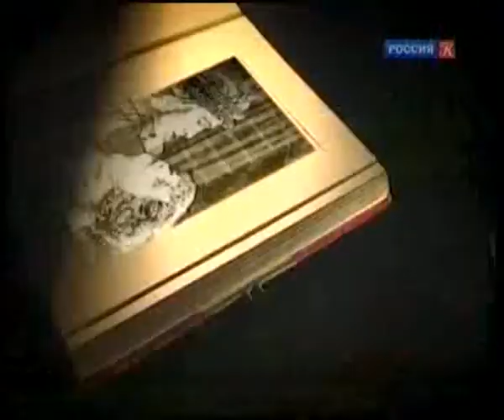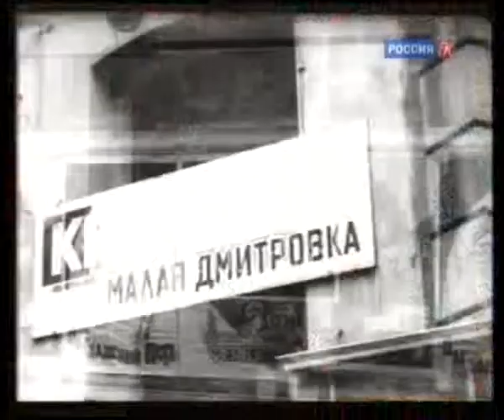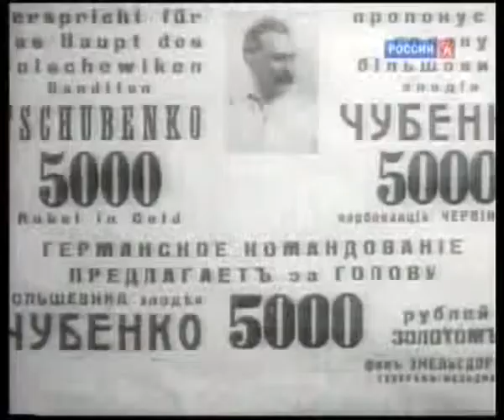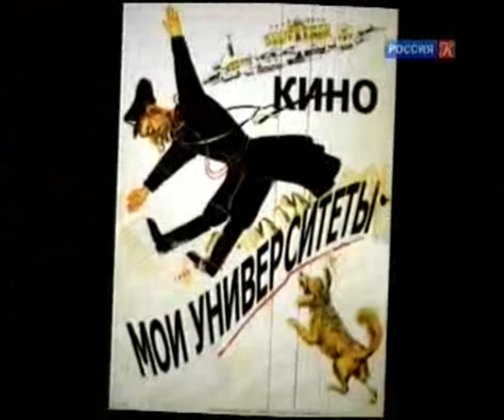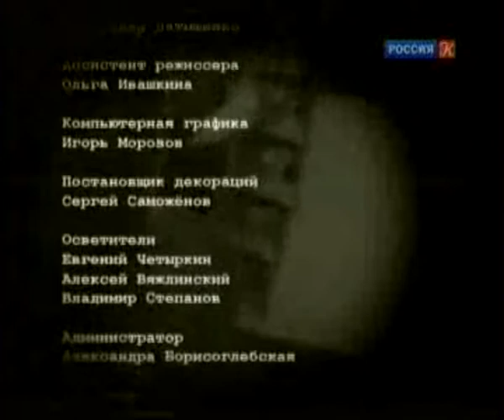Лев Свердлин ("Легенды мирового кино")